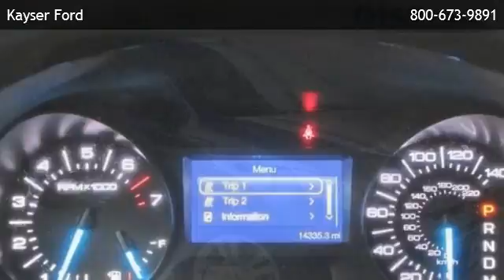2012 Ford Edge SE - Sun Prairie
Kayser Ford
 is offering a 2012 Ford Edge SE in Madison, WI.

Stock Number: D26004
Engine: Gas V6 3.5L/213
Transmission: 6-Speed Automatic
Mileage: 13631

6-speed automatic gas v6 3.5l/213 front wheel drive bucket seats cloth seats cruise control rear bench seat privacy glass a/c adjustable steering wheel engine immobilizer gasoline fuel power door locks power steering power windows traction control driver air bag front head air bag front side air bag passenger air bag passenger air bag sensor rear head air bag rear side air bag